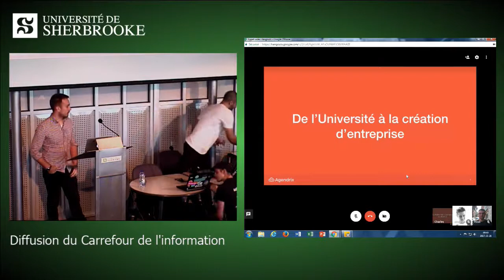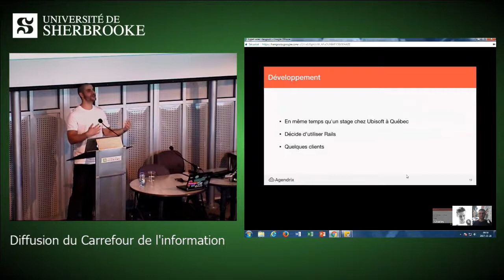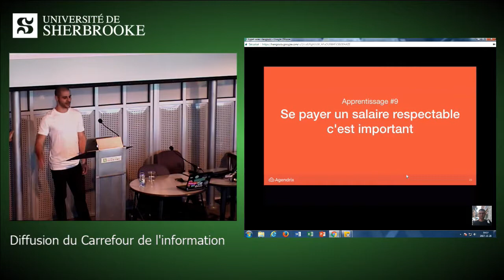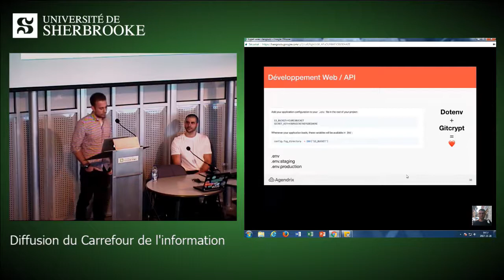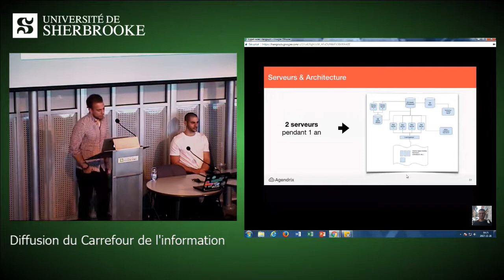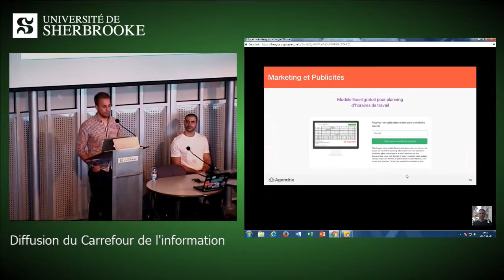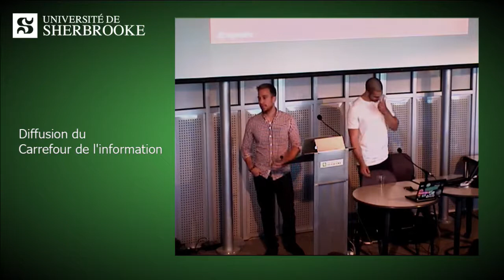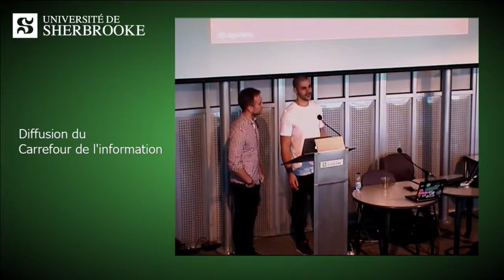Conférence JDIS 2017 - De l’Université à la création d’entreprise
De l’Université à la création d’entreprise par Charles Vallières et Mathieu Allaire, Cofondateurs & Développeurs chez Agendrix